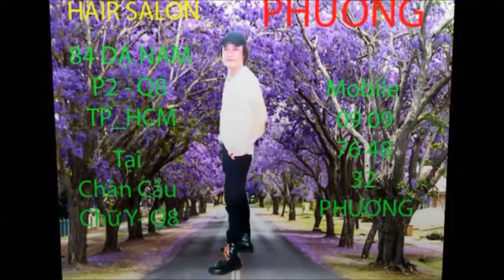Chuyện Đời Tôi - Cát Tuyền - Phương Trần - 2015 - HAIR SALON PHƯƠNG : 84 DẠ NAM - P2 - Q8 - TP_HCM